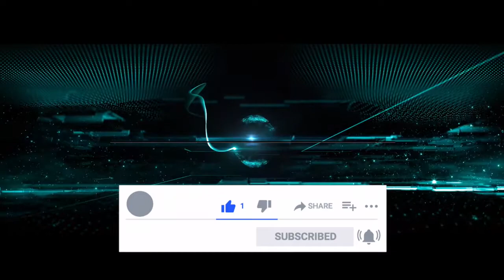169. Inspiration BOOM! YOU CAN CHANGE YOUR THOUGHTS RIGHT NOW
Stay happy, healthy and fulfilled! 1 minute daily: listen to these recordings regularly to let your subconscious soak in the positive messages and help you change any situation. “Dailies” on the Inspiration Meter with Johanna Kern, award-winning author and transformational teacher (Teachings of Hope). Based on her book “365 (+1) Affirmations to Create A Great Life”